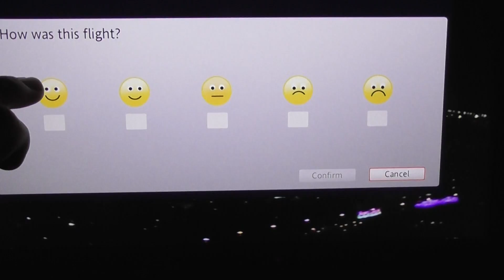Airbus A380 landing in Dubai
Airbus A380 landing in Dubai. Flight number EK367, from Taiwan to Dubai.